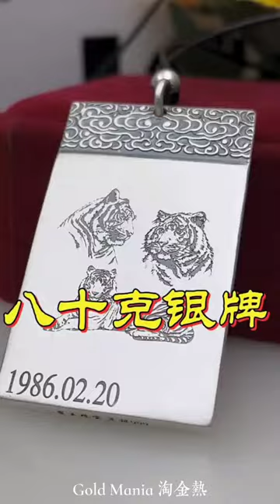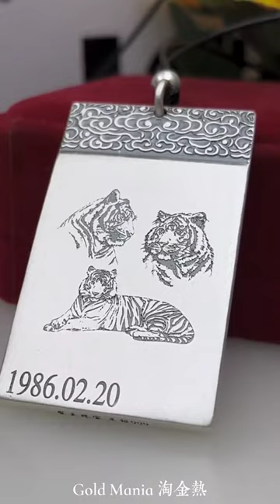Creating a beautiful Chinese traditional Locket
Beautiful twisted platinum bracelet making.

related tags ❤️❤️❤️❤️❤️

gold ring,
2 ana gold ring,
3 ana gold ring,
gold jewellery
Gold Accessories
gold ball
gold wedding ring set